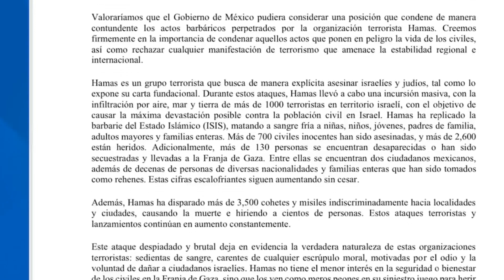Embajada de Israel en México lamentó que AMLO no condenara la guerra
VideoNota🎥🔴 | La embajada de Israel en México lamentó que el presidente, Andrés Manuel López Obrador, no condenara la guerra que estalló el pasado 7 de octubre y lo asesinatos de civiles en Israel.